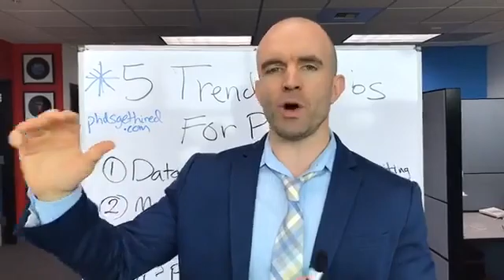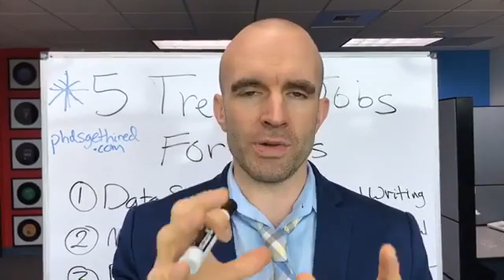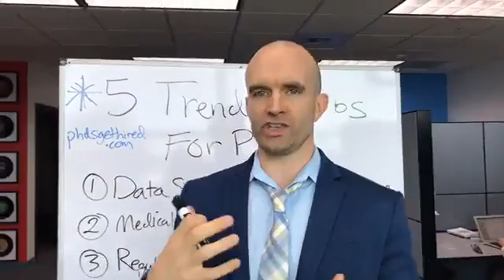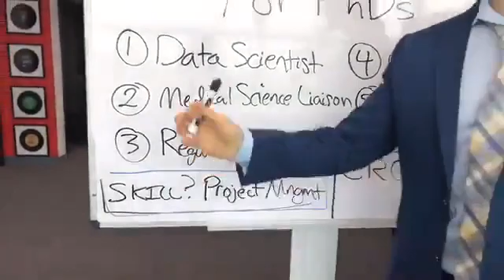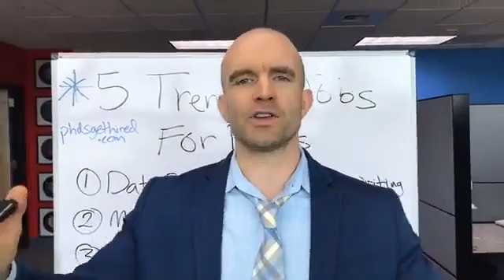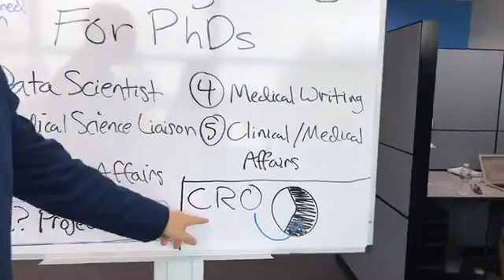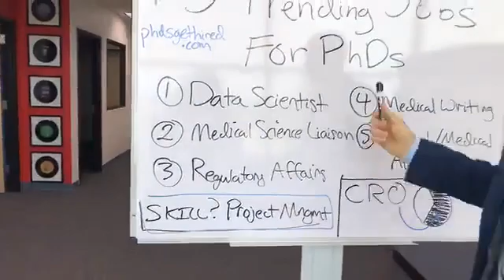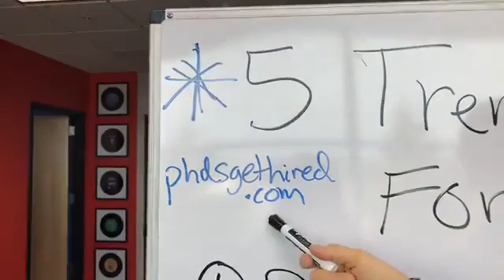5 Trending Jobs For PhDs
5 TRENDING JOBS FOR PHDS

1. Data Scientist
2. Medical Science Liaison
3. Regulatory Affairs
4. Medical Writing
5. Clinical/Medical Affairs